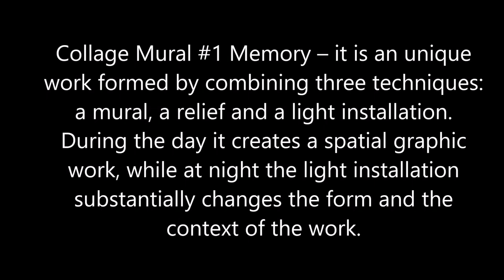"Memory" Collage Mural, Białystok 2015r.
Collage Mural #1 Memory – it is an unique work formed by combining three techniques: a mural, a relief and a light installation. During the day it creates a spatial graphic work, while at night the light installation substantially changes the form and the context of the work.

Collage Mural #1 is a collage of different artistic forms. The work, created with simplified brushstrokes, is based on folk motifs and archetypes of a woman and a house. Painting remains neatly and intricately integrated into the surrounding space. Wooden buildings of Bialystok city center are located just a few meters from the mural. The work uses solar motion that changes the shadow around the face. Under the concealed relief there is also another face. A different version of the image appears only when interacting with work – when the viewer approaches the façade and looks under the overhang countenance.

A light installation is embedded into the whole mural. At night it significantly changes the context of the façade and the work. Referring to the Bialystok Technical University and its Faculty of Computer Science – located just a few dozen meters from the work – the nightly version of the mural is supplemented with bionic hair, arranged into the tracks of an integrated circuit from a microprocessor. Also wooden houses from the daily version fade in the evening. In their place skyscrapers appear – forming the fairytale skyline of a future city, shining with colors of neon lights, shimmering ads and gleaming urban life.

The concept of Collage Mural was developed by artists from Bialystok related to the Creative Podlasie Association as well as Steet Art and Light Festival LUMO BJALISTOKO United efforts of graphic designers, street art artists and light installation creators allowed to create an unique and pioneering visual project. The mural was created in August 2015 in Bialystok during The Rise of Eastern Culture / Another Dimension Festival and was co-financed by the City of Bialystok.

Collage Mural # 1 Memory

The idea, the executive concept, production – Damian Dworakowski
Mural – M. Ceirowski, Marcin Boast, Paint – SABO Bialystok sabo.com.pl, Bolix
Relief (painting) – Grzegorz Radziewicz
Light installation – Marcin Wojdałowicz, Damian Dworakowski, Wojciech Lasik
Lift – JMP Bialystok jmp.bialystok.pl

Location:
Wiejska 41, Bialystok, Poland
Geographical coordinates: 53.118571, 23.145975